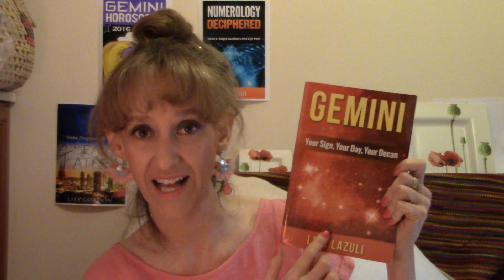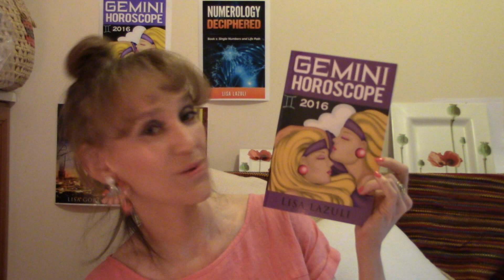Gemini - Love, Life, Personality and Career Explained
A tour de force about Astrology Star Sign Gemini - what makes them tick, who do they get on with, what do they love about life and how well do they get on with the other 11 signs.  Everything you wanted to know about The Twins - Gemini.

Links to my Gemini Astrology books: